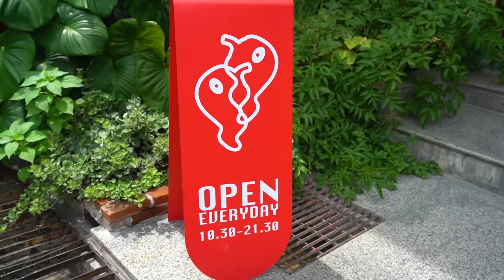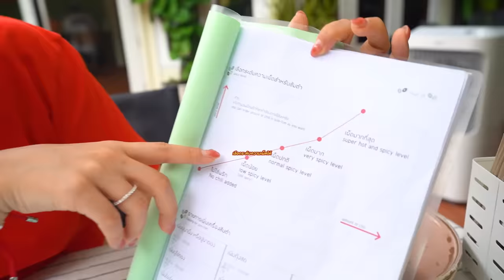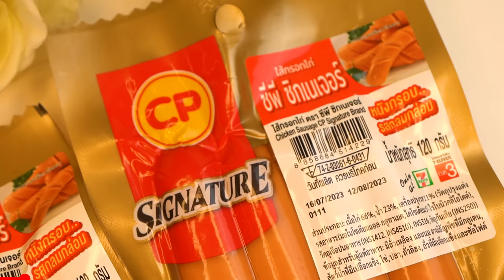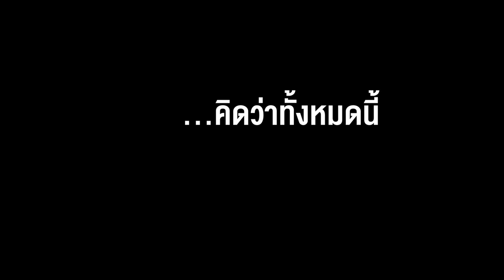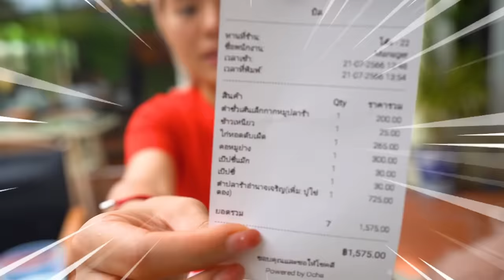เมนูรางวัลชีวิต! ส้มตำปูไข่ดองปลาร้า รอคิว 2 ชั่วโมง!! โคตรจัดจ้าน..นานแค่ไหนก็จะรอ 🎖🔥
ส้มตำร้านนี้รอคิว 2 ชม.! เผ็ดหลายสมชื่อ
สุดแซ่บสะท้านทรวง พริก 70 เม็ด 🌶💥
ปูไข่ดองแบบฉ่ำ~ บอกเลยว่าเมนูโบนัสชีวิต!
ใดใดก็คือกินคู่กับ
มันดือมากแม่.. จะ อร่อยไปไหน ก็ไปลองเล้ย!

💥🌶 ร้านที่ 193 : เผ็ดเผ็ด หลาย